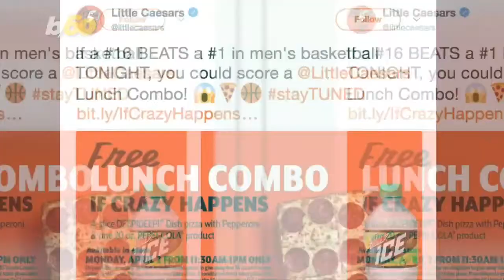March Madness Upset Means Free Little Caesars Pizza for Everyone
Free pizza for everyone, following a big upset during March Madness.